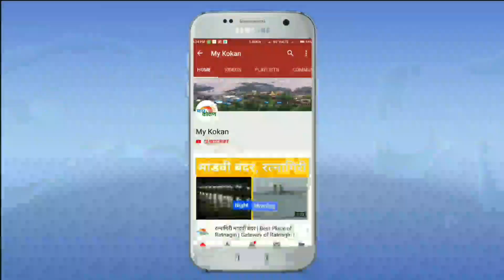खालीदभाई तुमची कारकीर्द अशीच बहरत राहो - सन्मान हॉटेल अँड स्विट्स दापोली